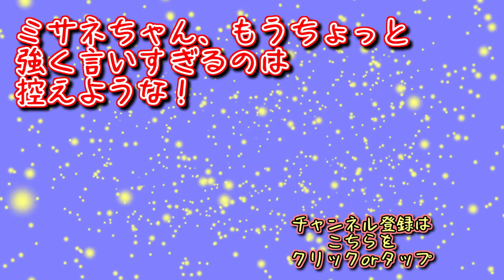脱・引きこもり少年としゃっちー大喧嘩！【1bitHeart】実況 Part9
しゃっちー、目を離したらいつも揉め事起こしてるよね！？
あとミウミちゃんかわいい。